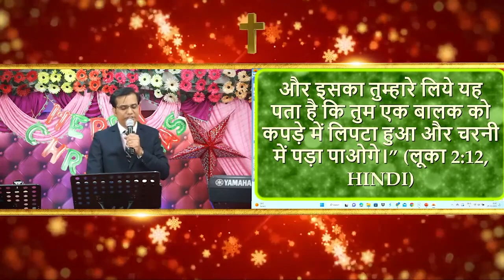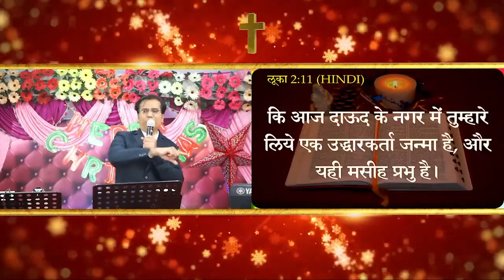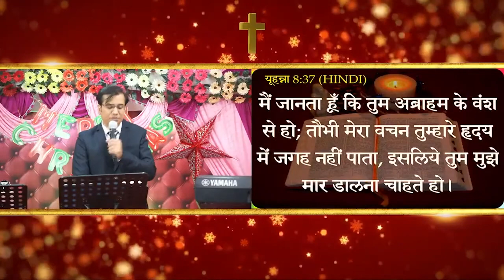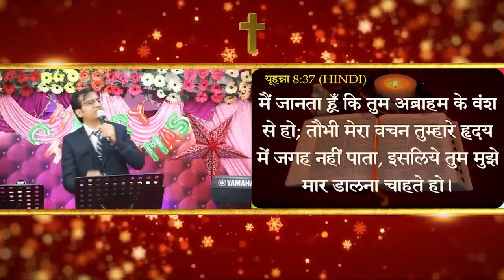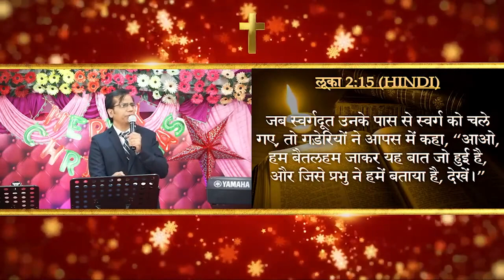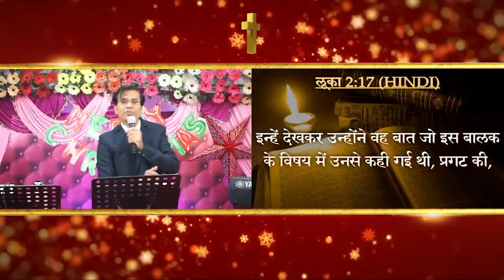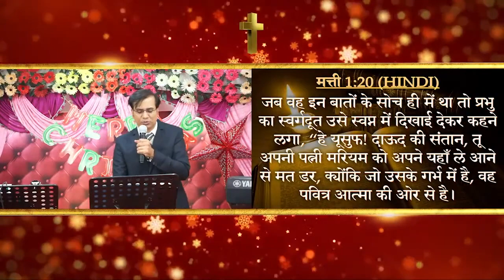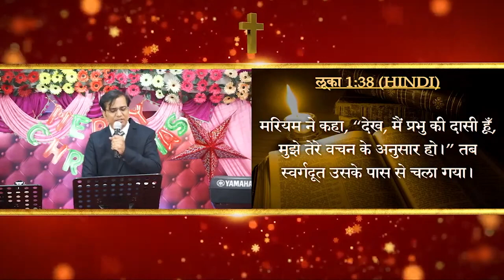प्रथम शुभ संदेश चरवाहों को क्यों ? |𝐇𝐈𝐍𝐃𝐈 𝐂𝐇𝐑𝐈𝐒𝐓𝐈𝐀𝐍 𝐌𝐄𝐒𝐒𝐀𝐆𝐄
𝐇𝐢𝐧𝐝𝐢 𝐂𝐡𝐫𝐢𝐬𝐭𝐢𝐚𝐧 𝐒𝐞𝐫𝐦𝐨𝐧:

प्रथम शुभ संदेश चरवाहों को क्यों ?

𝐇𝐢𝐧𝐝𝐢 𝐁𝐢𝐛𝐥𝐞 𝐌𝐞𝐬𝐬𝐚𝐠𝐞 𝐅𝐫𝐨𝐦 :

Ps. Amit Christian